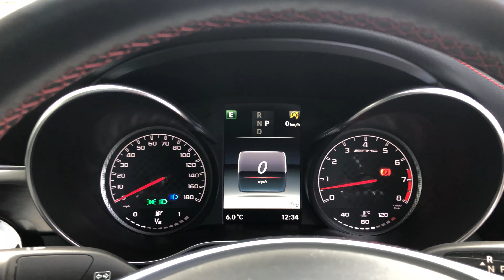SOLD 2016 Mercedes C43 3.0L AMG 4Matic Premium Plus Auto